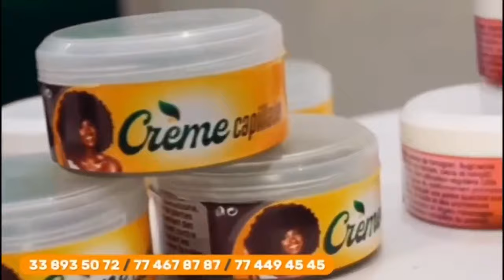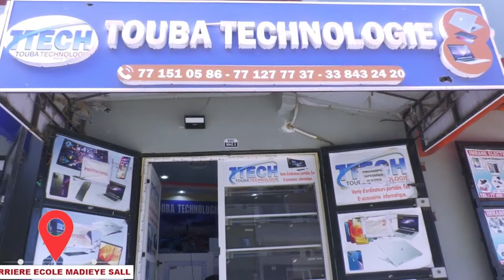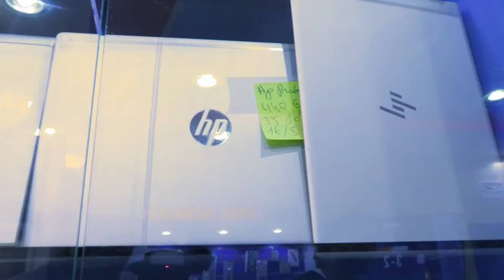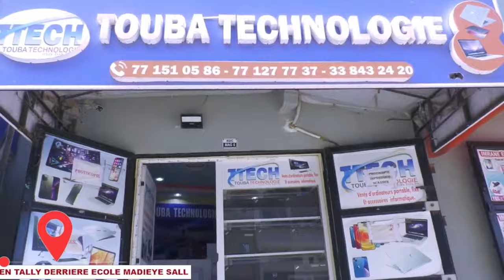Moussa Balla Fofana annonce la liberation de sonko et devoile le plan pour gagner au 1ertour